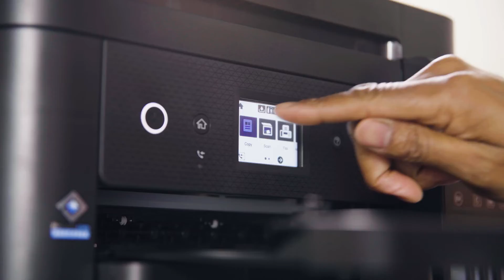EcoTank ET-4850 monitoimitulostin kotiin ja pieniin toimistoihin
Säästä jopa 90 % tulostuskuluissa! EcoTank-tulostimissa ei ole mustekasetteja vaan suuret uudelleentäytettävät mustesäiliöt. Yksi mustepullosarja vastaa jopa 72 mustekasettia, joten voit tulostaa tuhansia sivuja eikä sinun tarvitse enää huolehtia mustekaseteista. Tulostimen mukanan toimitetaan mustetta jopa 3 vuoden tulostustarpeisiin, joten voit vain täyttää ja käyttää!